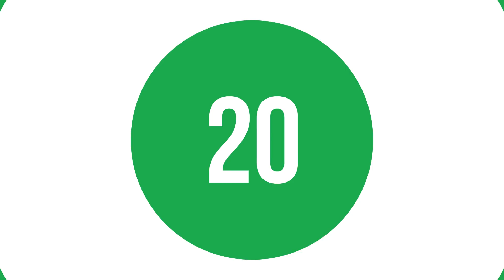En Çok Dinlenen Yabancı Şarkılar Dünya Top 40 (12-18 Nisan 2019)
Top 40 Most Listened Songs Of This Week (12-18 April 2019)
2019 @ŞAFAK KARAMAN

Dünyada trend olan şarkılar neler? Bu video da sorunun cevabını bulabilirsiniz. 12-18 Nisan 2019 tarihleri arasında  bir haftalık periyot içinde en çok dinlenen şarkıları sizin için sıraladık. Resmi dinlenme raporlarına göre sıralanan haftanın en çok dinlenen şarkıları listesinde 40 şarkının geri sayımı var.  Böylece yeni içeriklerimizden anında haberdar olabilirsiniz. İyi seyirler.

You will discover in that video, most listened songs of the week. We have listed for you the most streamed songs within one-week period from 2019, 12 to April 18 on Spotify. Please note that, the streams amount of these popular songs are official datas communicated on Spotify/chart.
So that, you can be immediately informed about our new videos.

1           bad guy - Billie Eilish
2           Old Town Road - Remix by Lil Nas X
3           Boy With Luv (feat. Halsey) by BTS
4           Old Town Road by Lil Nas X
5           SOS by Avicii
6           Con Calma by Daddy Yankee
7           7 rings by Ariana Grande
8           Sucker by Jonas Brothers
9           Sunflower - Spider-Man: Into the Spider-Verse by Post Malone
10         bury a friend by Billie Eilish
11         Wow. by Post Malone
12         Kill This Love by BLACKPINK
13         Shallow by Lady Gaga
14         Talk by Khalid
15         Don't Call Me Up by Mabel
16         wish you were gay by Billie Eilish
17         Pa Mí - Remix by Dalex
18         HP by Maluma
19         Dancing With A Stranger (with Normani) by Sam Smith
20         when the party's over by Billie Eilish
21         Calma - Remix by Pedro Capó
22         Sweet but Psycho by Ava Max
23         Here With Me by Marshmello
24         Happier by Marshmello
25         Swervin (feat. 6ix9ine) by A Boogie Wit da Hoodie
26         Baila Baila Baila by Ozuna
27         break up with your girlfriend, i'm bored by Ariana Grande
28         Let Me Down Slowly by Alec Benjamin
29         MIDDLE CHILD by J. Cole
30         i'm so tired... by Lauv
31         Without Me by Halsey
32         Secreto by Anuel Aa
33         Mikrokosmos by BTS
34         Make It Right by BTS
35         thank u, next by Ariana Grande
36         Verte Ir by DJ Luian
37         HOME by BTS
38         Going Bad (feat. Drake) by Meek Mill
39         Te Robaré by Nicky Jam
40         Outta My Head (with John Mayer) by Khalid